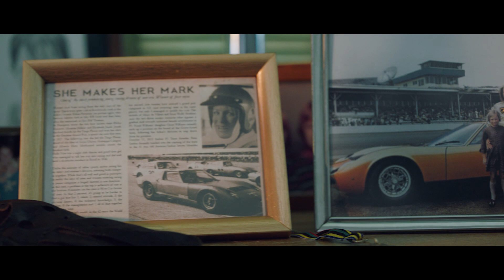LAMBORGHINI URUS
Directed by: David Vergés
Agency: Providence Italy (Havas Group Italia), Milan, Italy
Production: Indiana Production
VFX&Post: Proxima Milano
Head of VFX: Claudio Falconi